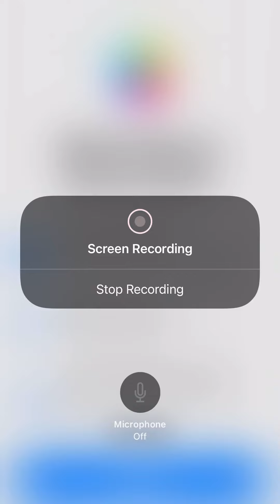Milk the cow 107